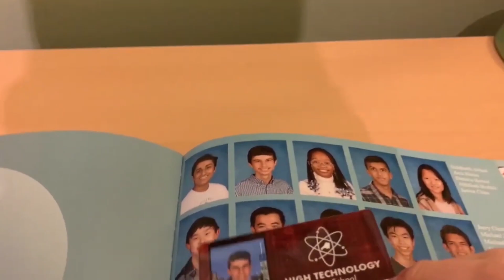My Brown Video Introduction (Class of 2027) + Blooper Reel!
"All right, let's do this one last time..."

Brown University allows their applicants to submit an optional 2-minute video introduction, meant to be in place of a traditional interview. I am a Regular Decision applicant to Brown's Class of 2027 (that means I'd enroll in Fall 2023). Here is my video introduction.

My blog, which will hopefully make a comeback in the next 2 months or so (fingers crossed 🤞)

Also check out the video introduction of my inspiring friend @albertdong2969, who got accepted to the Brown Class of 2027 last month (congrats)!

Credits & Acknowledgements -

Edited using Adobe Premiere Elements 2020 (Windows), iMovie (iOS) and Kapwing (website). Recorded on iPhone XR and 13 Pro, and web camera via Zoom.

Special thanks to my best friend @juneguo67  for helping me film in school, and to Mrs. Mannion (the best US History teacher in existence) and my friends Sid Avhad, Nyle Masood, and Xiang Meng, for their recorded cameos!

Thanks to my family for their support, and to all the friends who appeared via photo cameos! (Including, but not limited to @lightberry7104 and @anushkagupta1713)!

(piano + editing by @juneguo67, vocals by @lightberry7104 and guitar by @abhib.5566!)